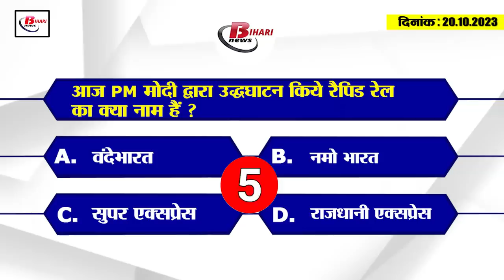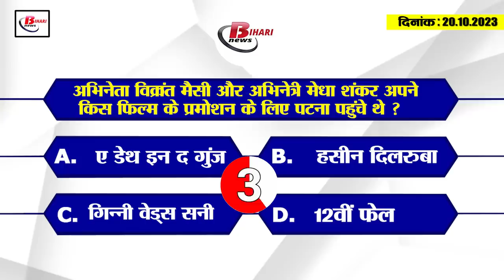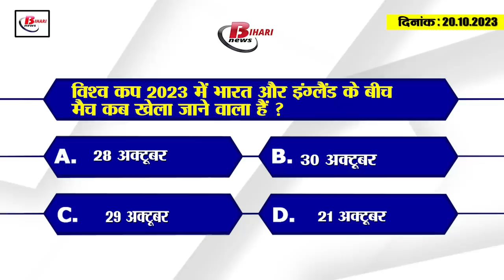Today Bihar Evening breaking news of 20th oct 2023 Rapid rail, class IV agricultural, WC 2023.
1. There will be recruitment of class IV agricultural employees on a large scale in Bihar.

2. PM Modi flags off the country's first rapid rail

3. Nitish Kumar bid farewell to President Draupadi Murmu

4. Chief Minister Nitish Kumar broke the record

5. Counseling process of primary teachers started
The results of Bihar Teacher Recruitment Examination have been declared by Bihar Public Service Commission. In which, in the light of advertisement number 26/2023, the result of school teacher class 1 to 5 has also been declared. In such a situation, now the process of counseling for the successful candidates in the primary examination has also started from today i.e. from 20th October at 9:30 am. Which will be organized in different phases. In such a situation, those candidates who are not yet aware about the stage in which their counseling process will take place, then such candidates can visit the departmental website of Education Department through their roll number. You can know information related to your counseling process.

6. 288 bottles of English liquor seized from the vehicle

7. Board will send answer sheets for monthly examination from 9th to 11th

8. Actor Vikrant Massey and actress Medha Shankar reached Patna.

9. Next date fixed for hearing on the case of B.Ed teacher candidates

10. 300 more officers promoted in Bihar

11. Chirag Paswan asked for SC-ST status for these castes

12. JDU's clarification on going with BJP

13.`

14. It is difficult for a star player to play against New Zealand.

15. Know what are the rates of petrol and diesel in Bihar today